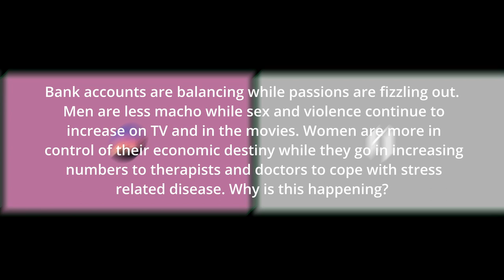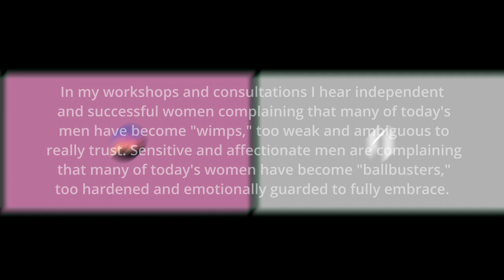Modern Dating: A Child's Swiping Game - The Deep Plea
Welcome to this conversation on modern dating! Karthik and Sven will discuss the complexities of dating in the modern vs. traditional era, the effects of social media on dating, and how we can cultivate patience and resilience in our relationships. Enjoy! Please let us know if you have any questions or suggestions in the comment section below!